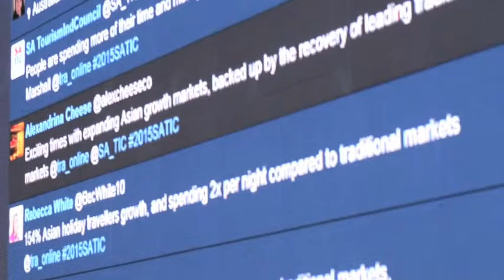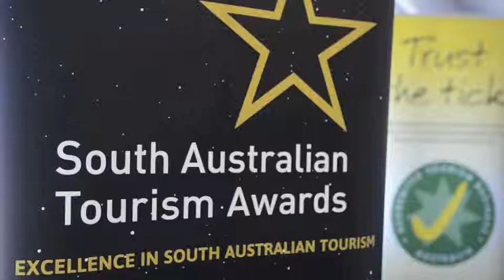2015 SATIC Tourism Conference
The 2015 SATIC Tourism Conference was a must-attend event for tourism education, networking and professional development, with delegates representing a cross-section of the industry, with operators both large and small, across all sectors and all regions of South Australia.